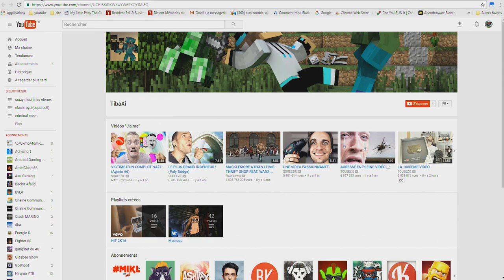clash royal je viens de côtoyer l’arène 10(légendaire)